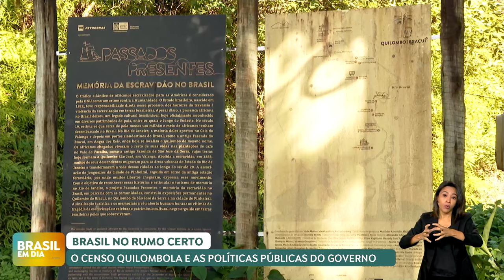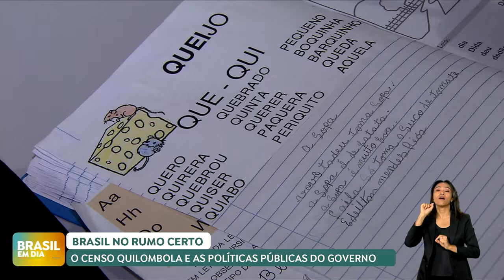Brasil no Rumo Certo destaca o primeiro censo quilombola, produzido pelo IBGE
Nesse terceiro mandato do presidente Lula, foi realizado o primeiro Censo Quilombola, produzido pelo IBGE. A publicação é um marco histórico para a elaboração de políticas públicas que atendam, de fato, às necessidades desses povos. Confira no quadro  Brasil no Rumo Certo.